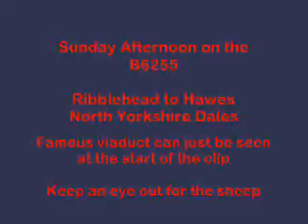Ribblehead to Hawes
Sunday afternoon August 2008
Cracking bit of road, great weather